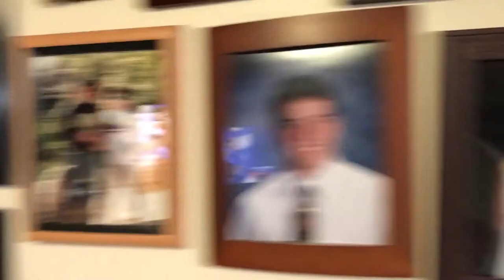Getting Stung By A Stingray Hurts A Lot! | Preparing For Full Time Adventure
What To Do When You Get Stung By A Stingray! | Preparing For Full Time Adventure

In this video, we finalize the sale of our house. We move into our temporary home, A.K.A. Katie's generous parents basement. We are living in less than 500 SQ FT, and still need to get all of our belongings organized.

We also take a road trip to Southern California. On the way we stop to see the the public art display Seven Magic Mountains outside of Las Vegas. You can view the info here.

We stay at a great little affordable hotel in Costa Mesa, California called blvd Hotel.

We go one an awesome whale and dolphin watching cruise out of Balboa called Davies Locker. They were a very knowledgable but relaxed and cool crew! We found a great deal on Groupon.

Addison gets stabbed in the toe by a sting ray while playing in the ocean on the Corona Del Mar beach.

This is the start of something amazing! We are embarking on a full time adventure! In a few short months we our family of five will be on the road in an RV. We will be canvasing the United States Of America. Our motto is Love Always Adventure Often, and that is exactly what we intend to do! We will be documenting the journey from the beginning! We need to sell our home and things, find an RV and figure out how to make an income on the road!!